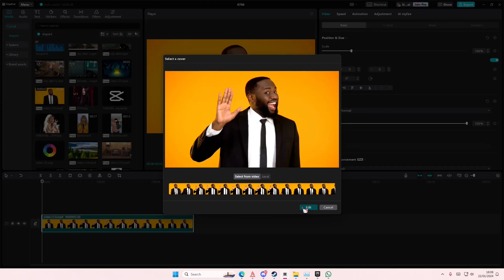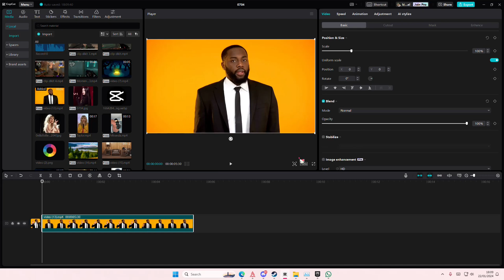[NEW UPDATE] How To Create Cover Photo For Videos On CapCut PC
Create this cover photo for your videos on CapCut PC by watching this tutorial.